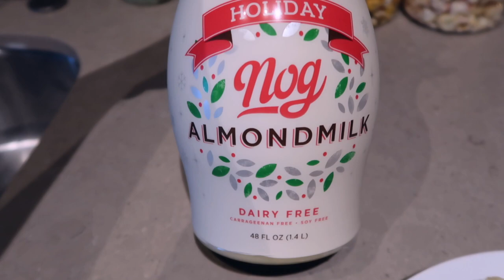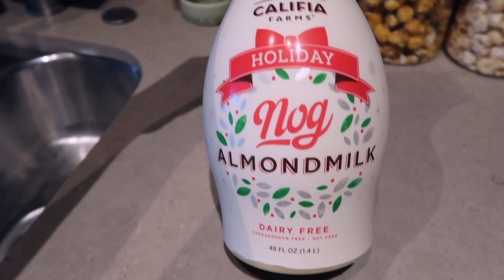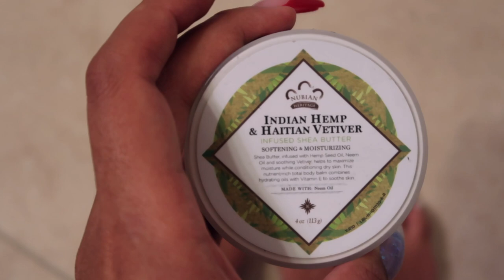VLOGMAS #19 | COOK BREAKFAST WITH ME + ORGANIZE AND DECLUTTER MY BATHROOM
OPEN ME!

~AMAZON LINKS~

Foot Peeling Mask:

Iphone Tripod:

Diva Ring Light: